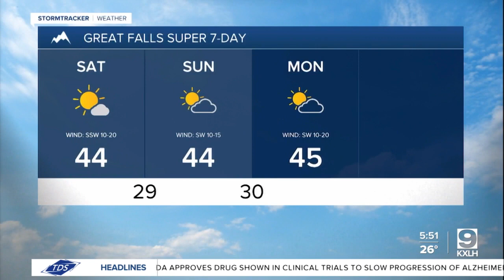Beautiful weather this weekend!